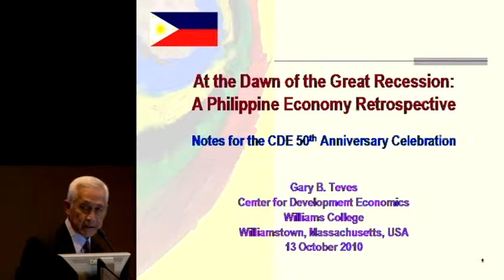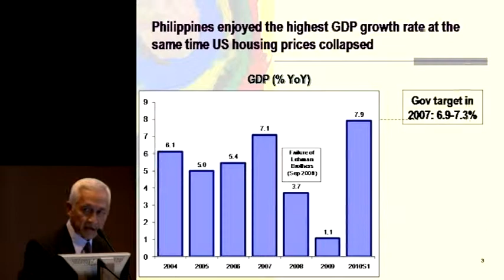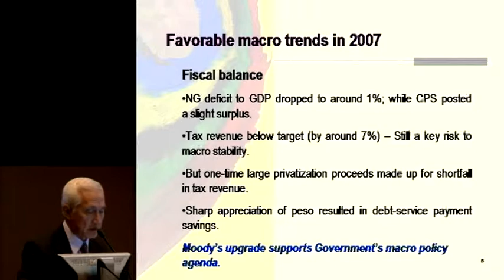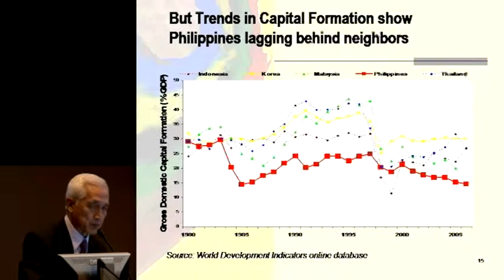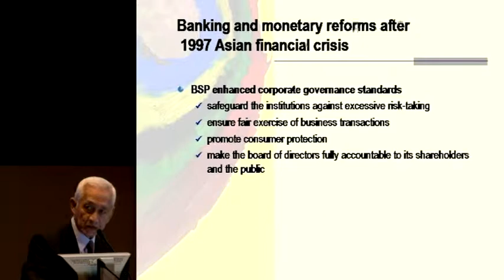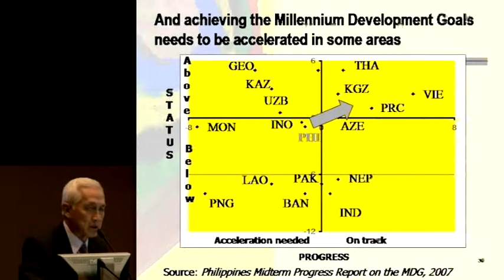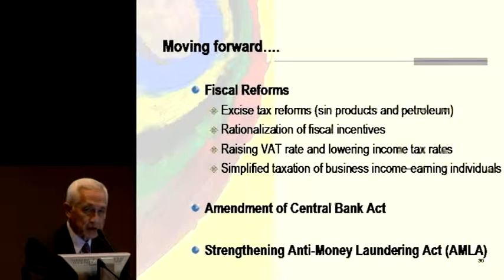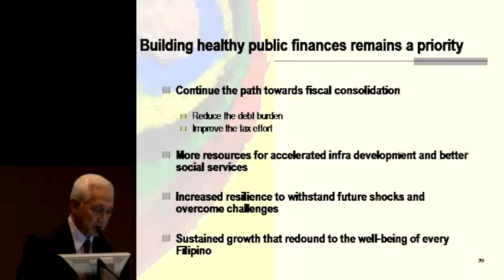Gary Teves CDE '68: Williams College Center for Development Economics 10.13.10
Gary Teves CDE '68, former Secretary of Finance of the Philippines, speaks on "Macroeconomic Reforms in Developing Countries: What Has Been Gained?" The panel is part of the Williams College Center for Development Economics' 50th Anniversary, October 2010.